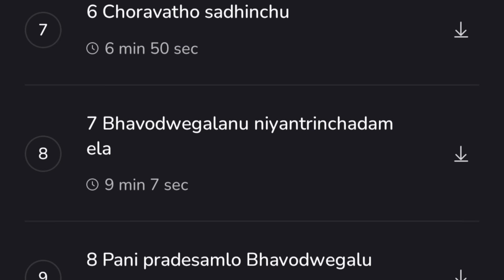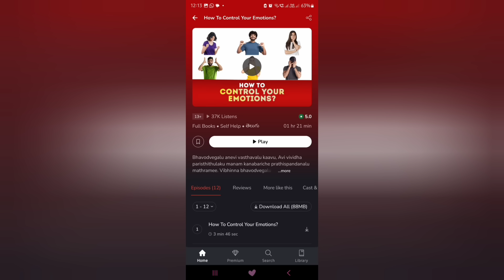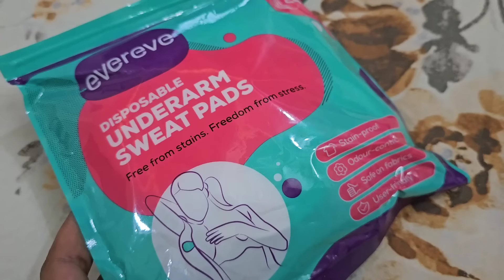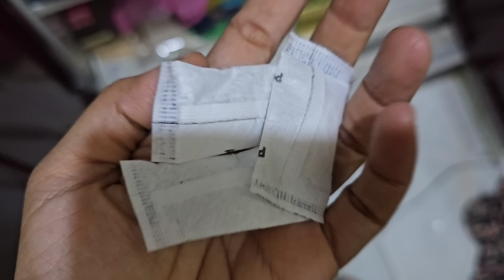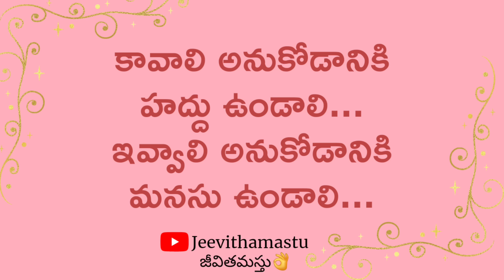Wardrobe Decluttering and Organization Minimalism | Simple life | Saree Organizing | Wardrobe tour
Links:
Disposable underarms sweatpad

Push clip Hangers:

Silica gel:

This video "wardrobe organization" is about - How I decluttered my wardrobe, organized it neatly with less and important items. Having minimal things make it easy to organize and stay less chaos.